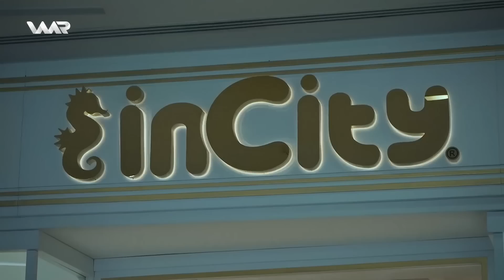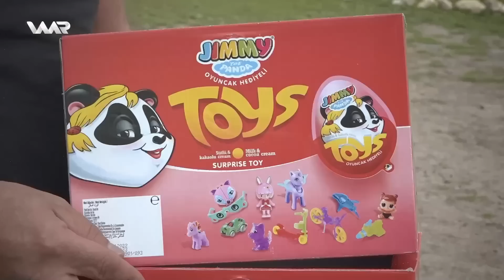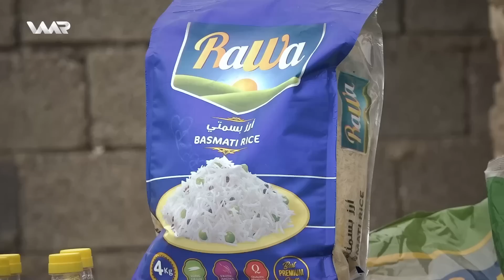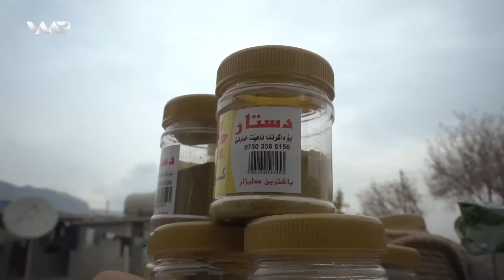Bêlbêlava - Qerqîrê | بێلبێلاڤا - قەرقیرێ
Copyright @ Waar Media 2023.